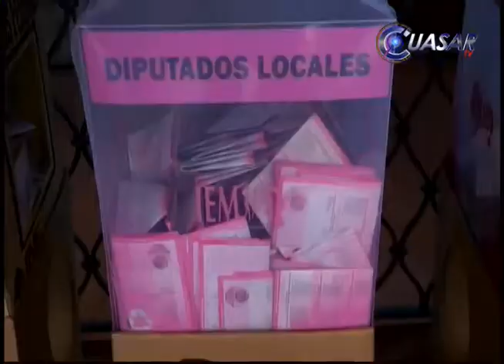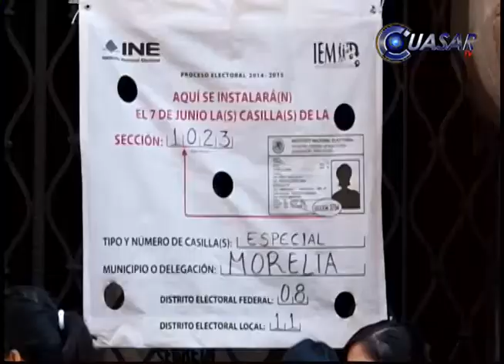Sin impugnaciones concluirá INE conteo de votos en Michoacán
A unas horas de que concluya el Instituto Nacional Electoral el conteo de votos en los 12 distritos de Michoacán no se ha recibido ninguna impugnación, confirmó el vocal ejecutivo del órgano federal, Joaquín Rubio Sánchez…